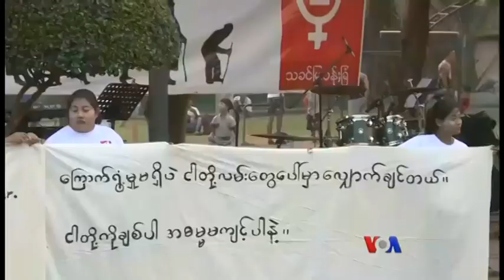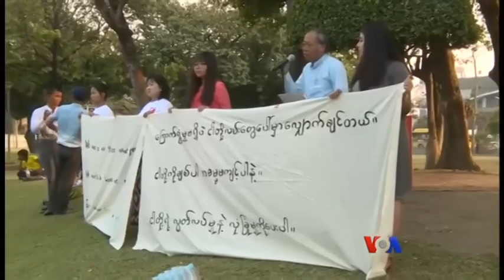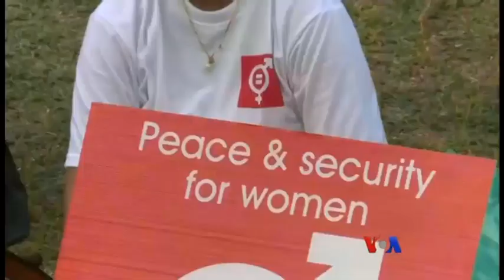ျမန္မာအမ်ဳိးသမီးမ်ားနဲ႔ ႏိုင္ငံတကာအမ်ဳိးသမီးမ်ားေန႔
အမ်ဳိးသမီးေတြဟာ အမ်ဳိးသားေတြနည္းတူ စြမ္းေဆာင္ရည္ ရွိၾကေပမယ့္လည္း ခြဲျခား ဆက္ဆံမႈေတြ ျမန္မာႏုိင္ငံမွာ ရွိေနဆဲ ျဖစ္တယ္လုိ႔ မေန႔က ရန္ကုန္ၿမိဳ႕မွာ က်င္းပတဲ့ ႏုိင္ငံတကာ အမ်ဳိးသမီးမ်ားေန႔ အခမ္းအနားမွာ ပါ၀င္ေဟာေျပာခဲ့ၾကသူေတြက ေျပာပါတယ္။ ဗြီအိုေအ သတင္းေထာက္ ကိုေဇာ္ထက္က တင္ျပေပးထားပါတယ္။